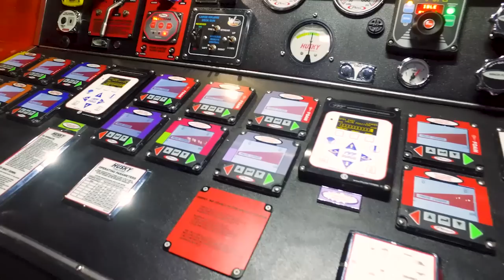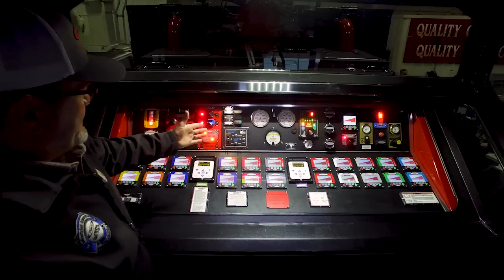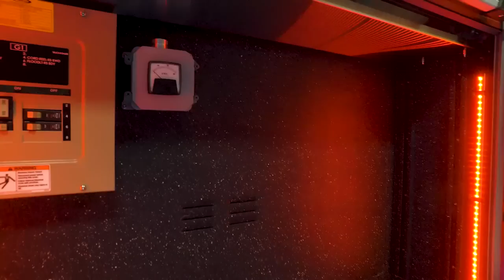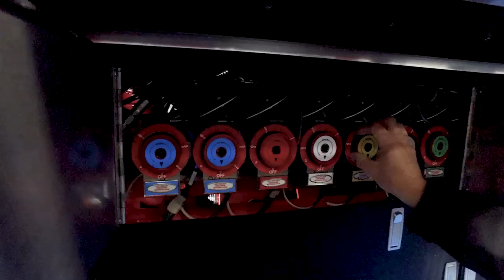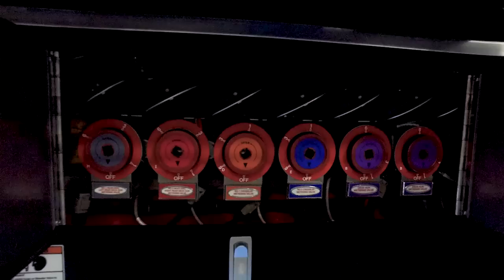Velocity® High Flow Industrial Pumper – Pasadena, Texas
Another unit heading to Pasadena, TX, check out this Velocity® Pumper. The Cummins X15 engine has 605 hp to power the Husky™ 300 foam system and Darley 2ZSM 5,500 GPM pump. Located inside the cab, the pump panel allows the operator to work out of the elements. On the pump panel two doors provide easy access to hydraulic valve actuators if the values would need to be operated manually. The low hose bed in the rear of the truck allows easy and safe hose loading.

CHASSIS
Chassis: 84” Velocity cab with 26” raised roof with notch
Overall height:
Overall length:
GVW rating: 57,500 lb
Front axle: TAK-4® Independent Front Suspension, 24,000 lb
Rear axle: Meritor RS30-185, 33,500 lb
Engine: Cummins X15, 605 hp, 2050 torque
Electrical: Command Zone Advanced Electronics System

BODY
Material: Aluminum
Shelving: Adjustable, up to 500 lb
Doors: Gortite rollup
Pump: Darley 2ZSM, 5,500 gpm
Foam: Husky 300

Job No: 34608
Dealership: Siddons-Martin Emergency Group